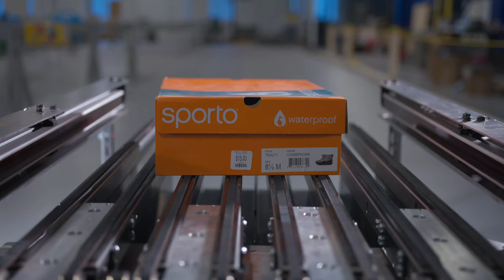Can Your Conveyor Do That?